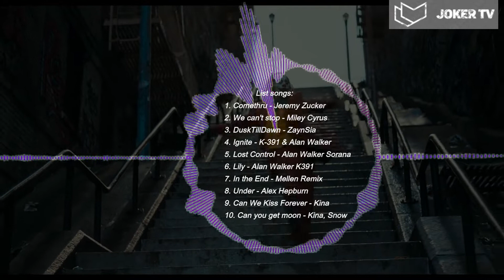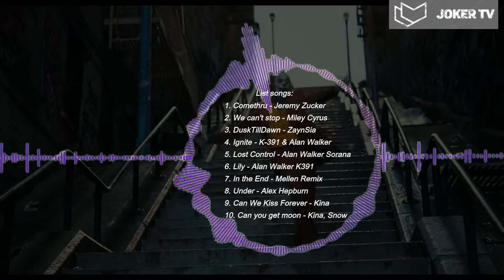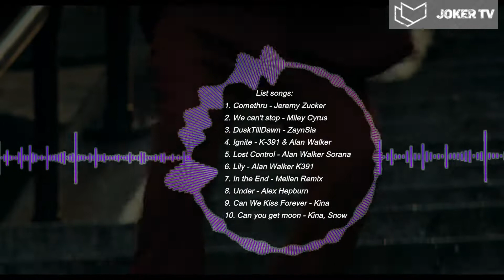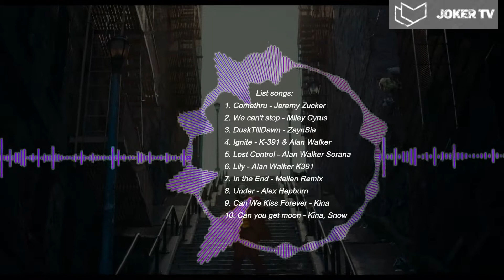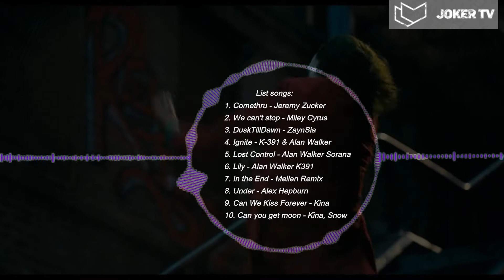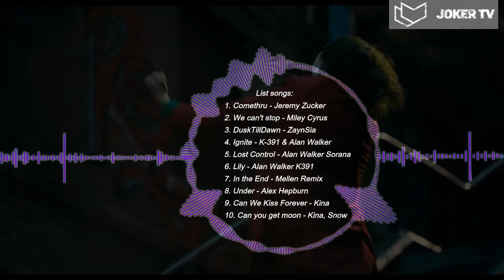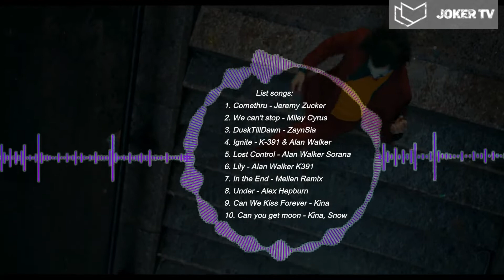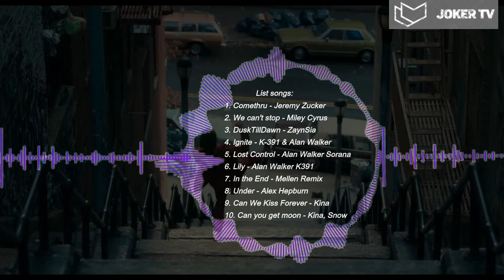Best Joker List Song| 10 Track Nhạc Trap, Edm, Deep House Gây Nghiện |List nhạc Tiktok hay nhất 2020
🤡 List song:
1. Comethru - Jeremy Zucker
2. We can't stop - Miley Cyrus
3. Dusk Till Dawn - Zayn ft Sia
4. Ignite - K-391 & Alan Walker
5. Lost Control - Alan Walker & Sorana
6. Lily - Alan Walker & K391
7. In the end - Mellen & Tommee Remix
8. Under - Alex Hepburn
9. Can we kiss forever - Kina
10. Can you get moon - Kina Snow